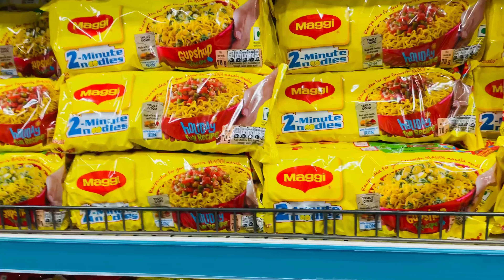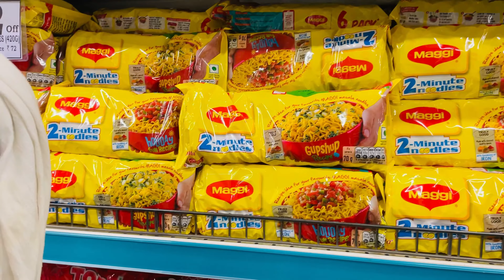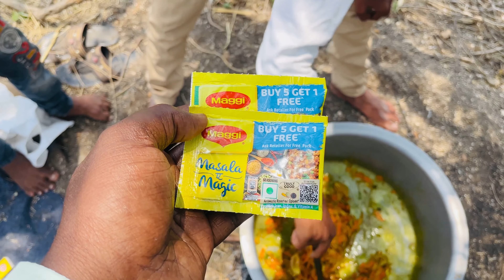Maggi Noodles cooking in Village | Yammy recipe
I made lots of maggi in my village .

Noodles very tasty Maggi food,

Thanks